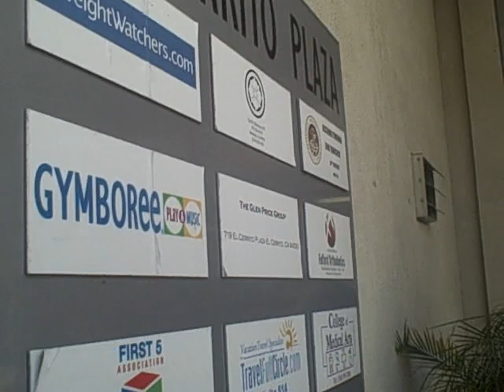Girl Bites Tongue??? - Living The Life W/ DJ Maniakal 10/23 - 7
Girl Bites Tongue??? - Living The Life With DJ Maniakal 10/23 - 7